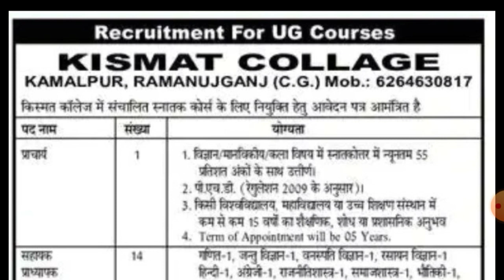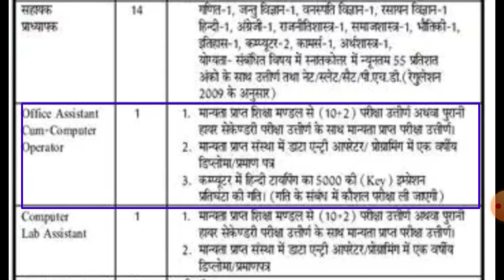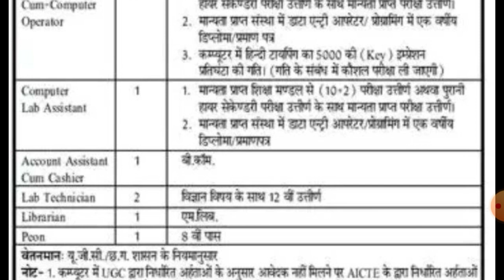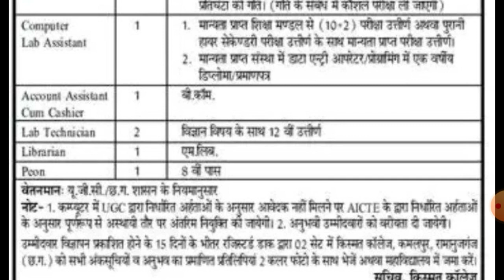किस्मत कॉलेज में भर्ती का विज्ञापन जारी||kismat college requirement 2022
pdf प्राप्त करने के लिए चैनल से जुड़ें।

IDBI job notification

kismat college requirement 2022